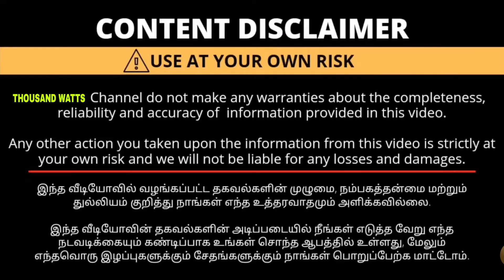Land sale in Coimbatore 😍 dtcp approved sites in Coimbatore 💯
AVM GARDEN COIMBATORE